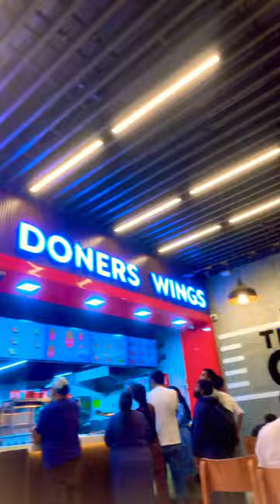Leon’s Burger and Wings…